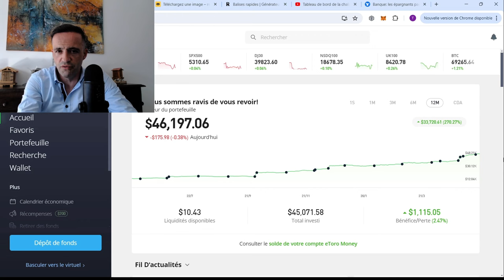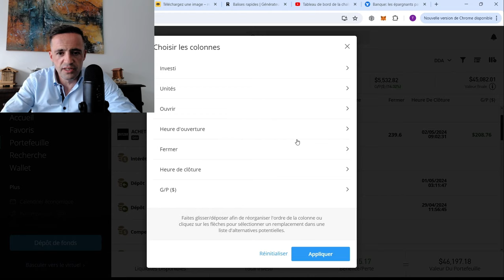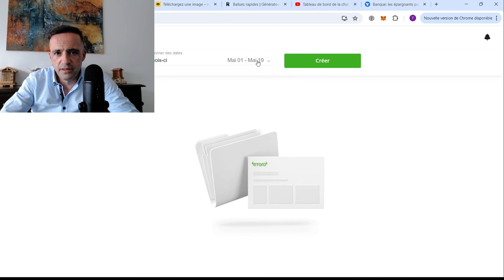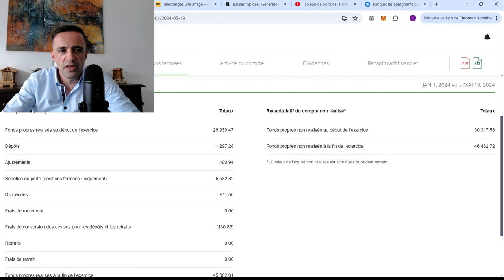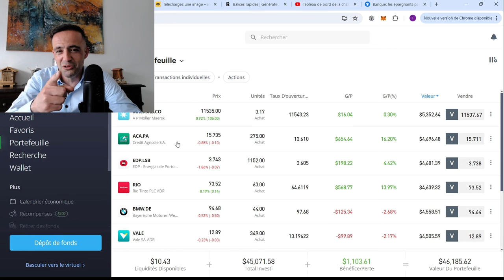80 à 90% des investisseurs particuliers obtiennent de meilleurs rendements que leur banquier !!!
C'est une donnée étonnante mais les investisseurs particuliers obtiennent des meilleurs rendements ont investissant eux-mêmes en bourse qu'en confiant la gestion de leur portefeuille à un tiers.

En effet, les banquiers et autre gérants de portefeuille défendent en même temps vos intérêts et ceux de la banque mais vers qui va leur loyauté ? Vers vous ou vers la banque qui les paye?

00:00 Introduction
00:45 Vous êtes un meilleur investisseur que votre banquier
01:14 Pour qui roule votre banquier pour vous ou pour la banque ?
02:40 bien investir c'est plus simple que vous le pensez
03:30 je ne fais pas de trading mais de l'investissement à long terme
05:00 Objectif 50'000 Euros
06:20 Résultats depuis le début de l'année
08:10 pourquoi vous serez un meilleur investisseur que votre banquier